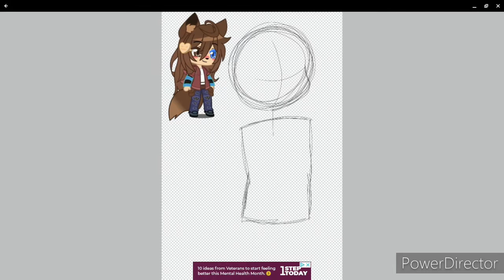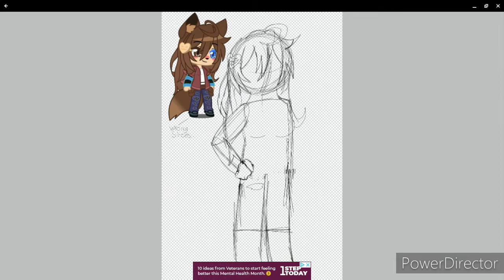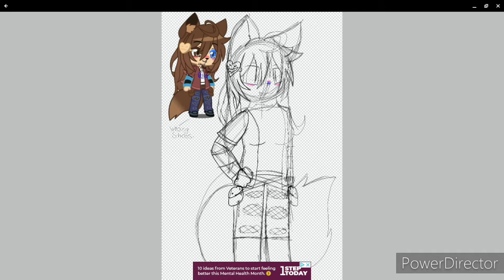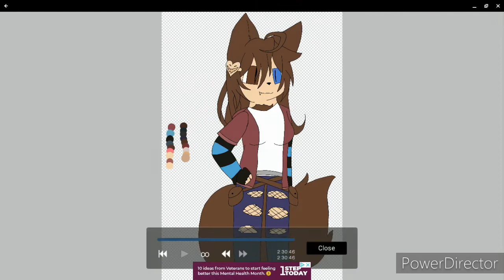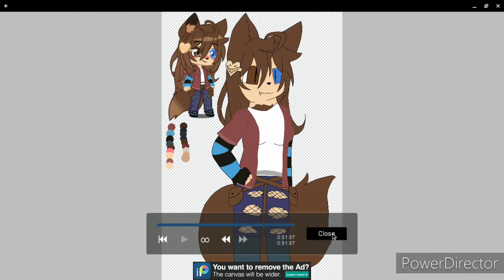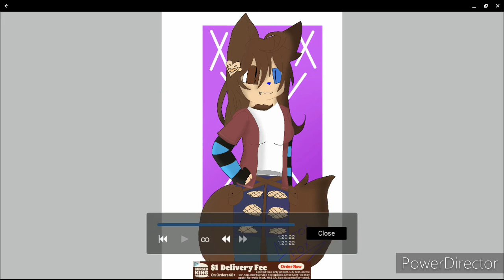speedpaint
***DO NOT COPY/TRACE OR REPOST MY VIDEOS ASK ME FIRST***
ibis paint X was not working at the time so this the best that I can do sorry
Fanart by Magnolia